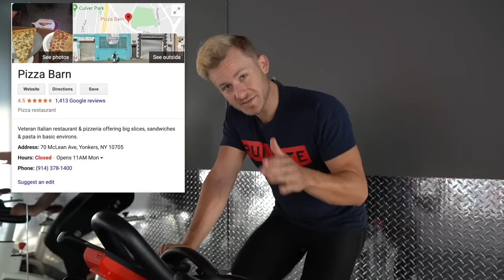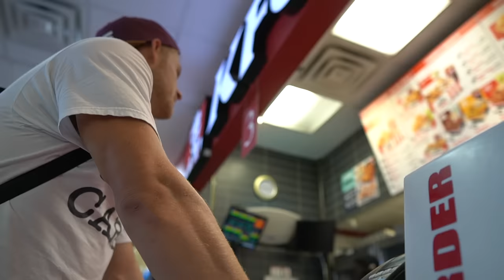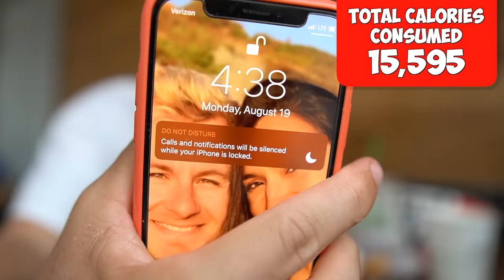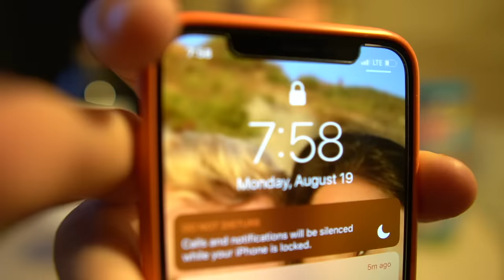I ATE EVERYTHING I WANTED FOR A DAY! (ULTIMATE 25,000 CALORIE CHEAT DAY)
Hey Everyone! Welcome back to another video and another “cheat day”! In this video, I decided to take you through wild day of deliciousness that I had while in New York City. I went to some very well known places and had a great time. I really hope you all enjoy the video!

Follow Erik TheElectric:
Strava: Erik”TheElectric”Lamkin
GamerTag: ErikTheElectric

11251 Rancho Carmel Dr #503077
San Diego, CA
92150

About Erik TheElectric:

I'm Erik.